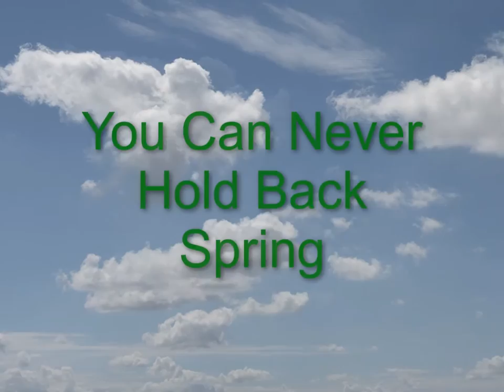You Can Never Hold Back Spring (Tom Waits)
AV entered into BCC AV Comp 28/4/16 relied too much on the magic of Tom Waits to carry this through, forgetting that Tom is a acquired taste, it scored 15 out of 20. WWTWD